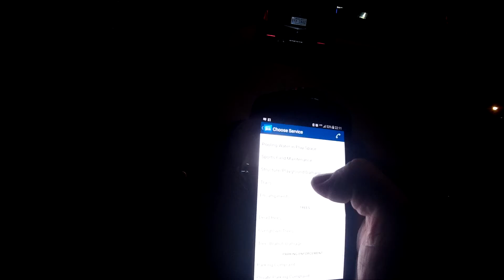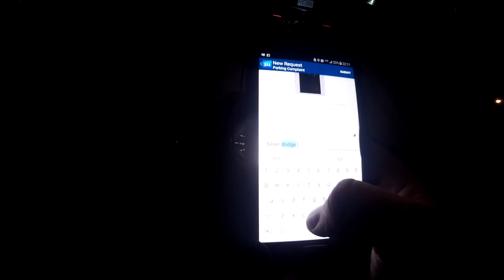SUPER DUMB DRIVERS & PEOPLE SEASON 1